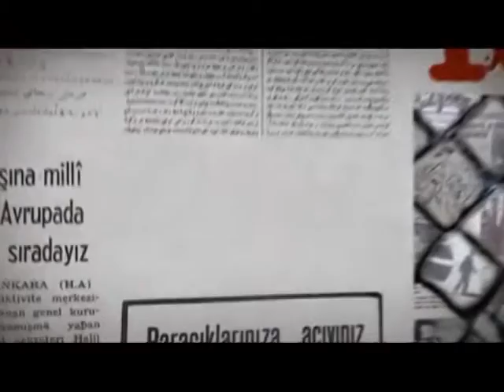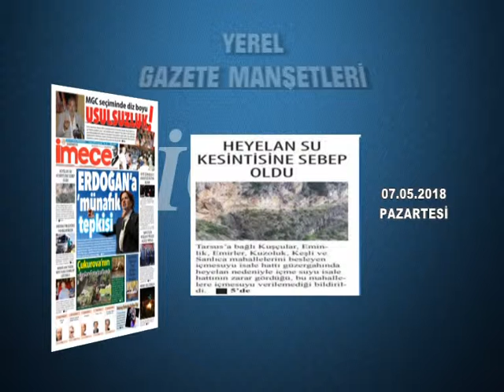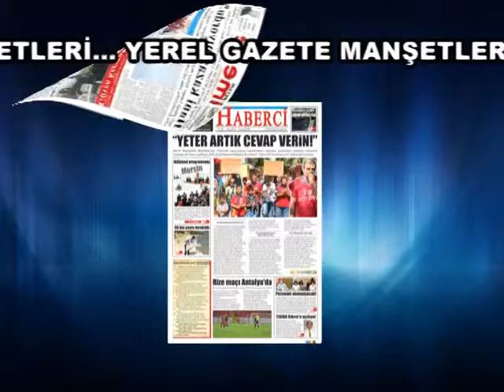GAZETE MANŞETLERİ 07.05.2018